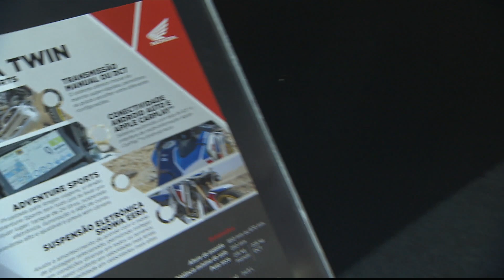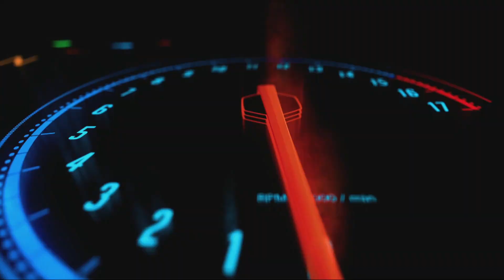SBK 2022 5ª Etapa - SuperSport 400 Escola - Autódromo de Interlagos - SP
SBK 2022 5ª Etapa - SuperSport 400 Escola -  Autódromo de Interlagos - SP - 24/07/22